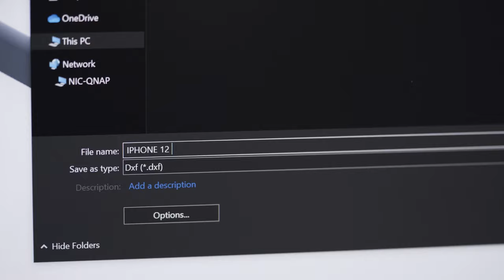Cerakote and 3D Printing Post Processing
Cerakote's thin-film ceramic coating technology is ideal for any 3D printed part. Adding durability and performance features, while not sacrificing color or changing dimensions.